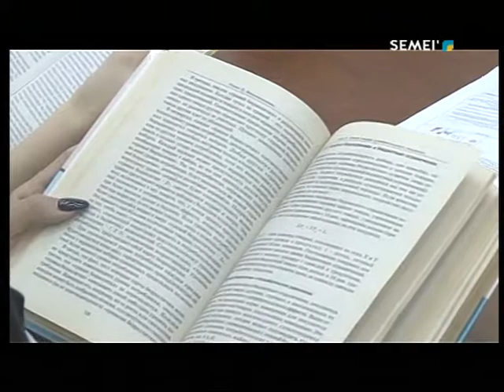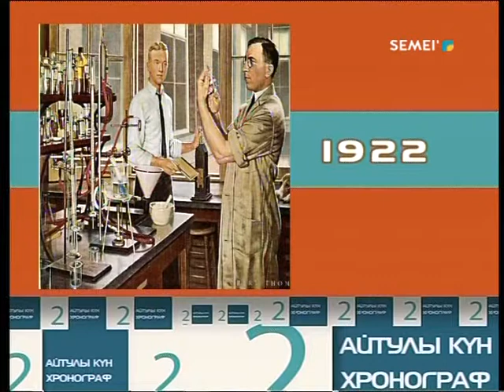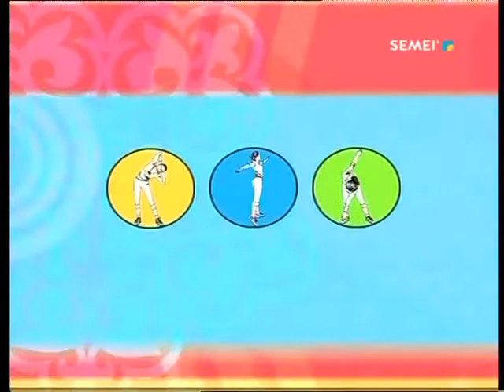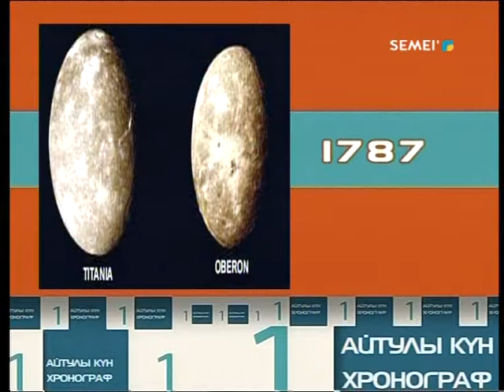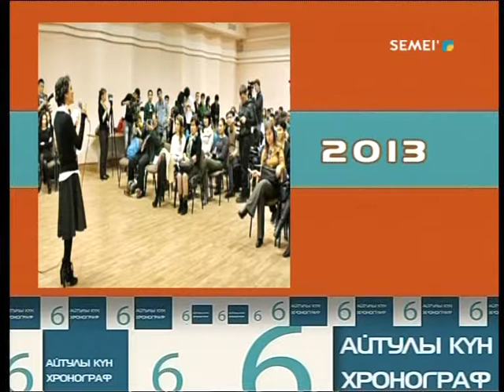Қайырлы таң. Таңғы бағдарлама 11.01.2018